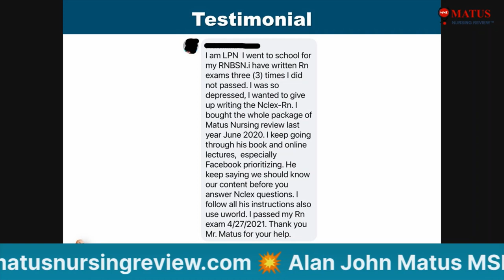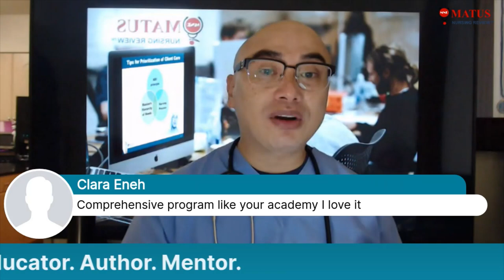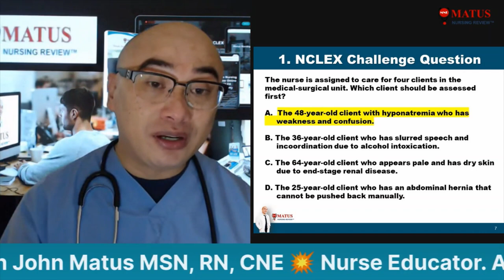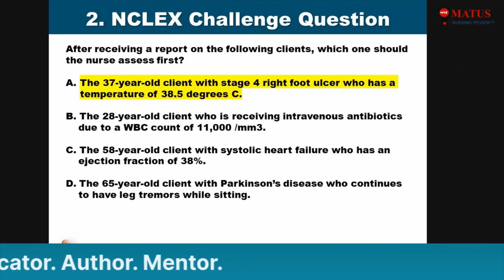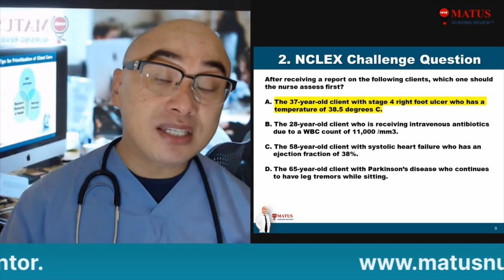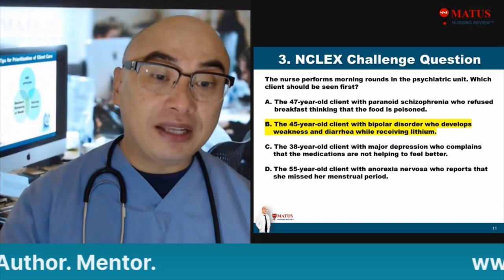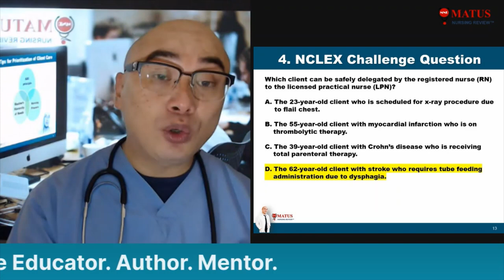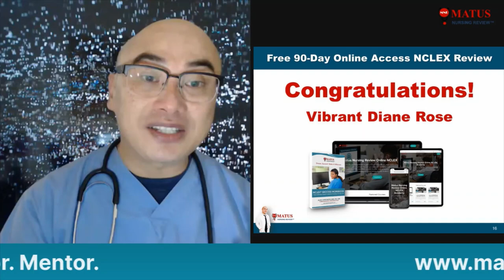Session 55, NCLEX Prioritization/Delegation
Book: "Simple, Fast and Easy NCLEX Review Book" is the #1 New Release in Amazon!